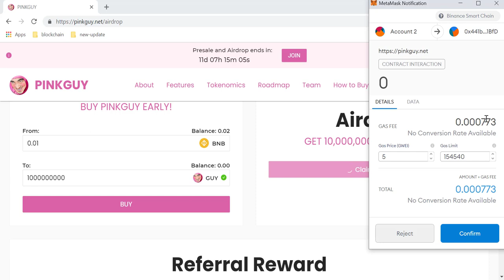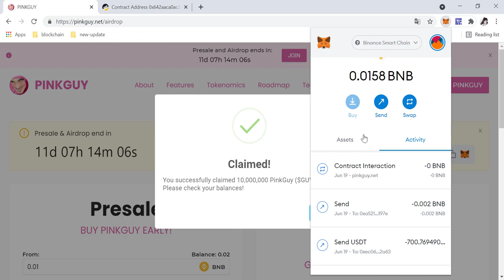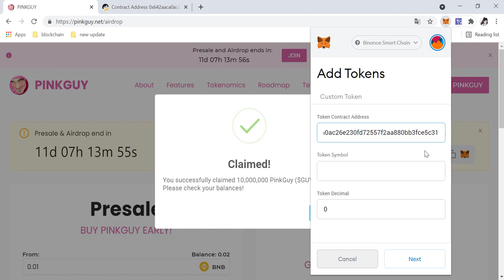Hướng Dẫn Claim Airdrop 10.000.000 Token PINKGUY & 0.01 BNB Từ Pinkguy BSC